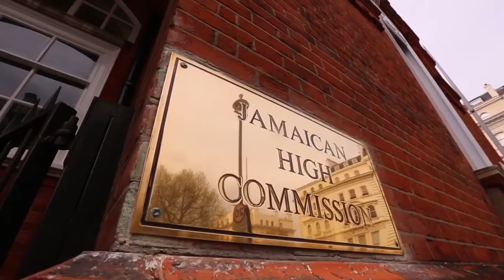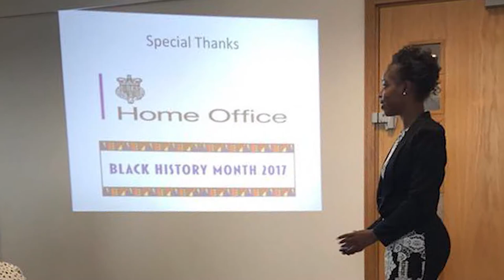BLACK HISTORY|| PART 2 || PAULA PERRY || THE SYLBOURNE SHOW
PART 2 || My guest this week is Ms Paula Perry,  she is known  as the ‘Cycle Breaking Coach’& Author of the newly published book Black British History.  She also teaches Black History to key stage 3 children voluntarily.

She also  started You4Us which is dedicated to empowering families to create a domino effect that breaks the negative cycle of generational poverty in areas such as Finance, Education, Parenting and Spiritual.